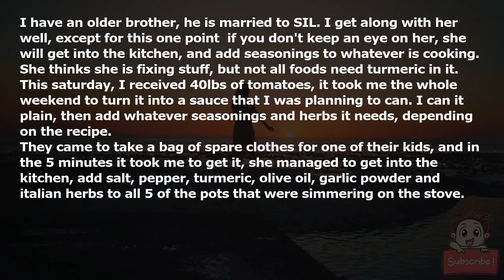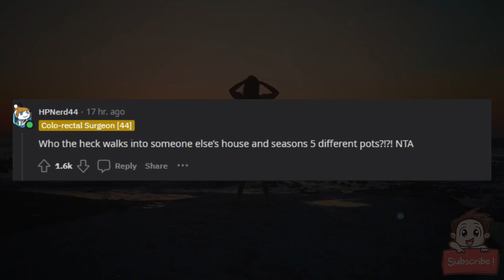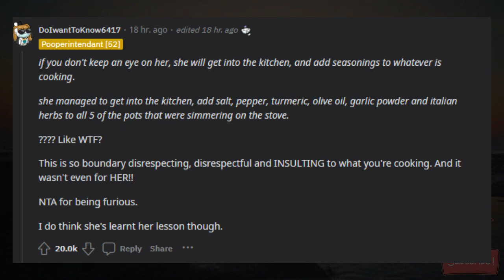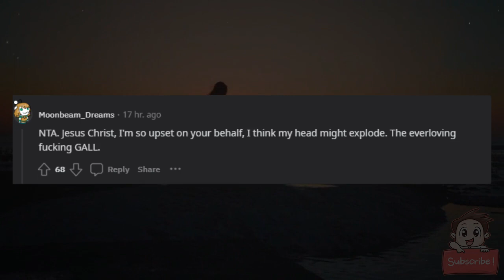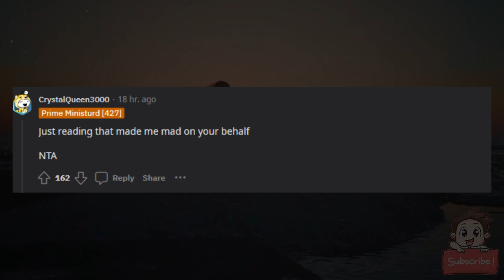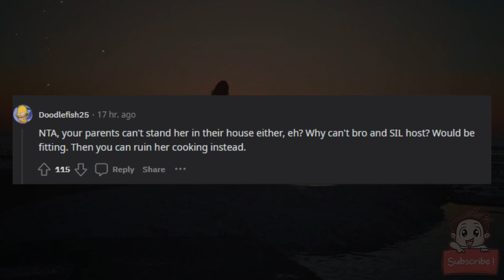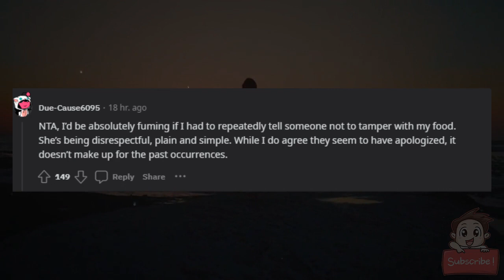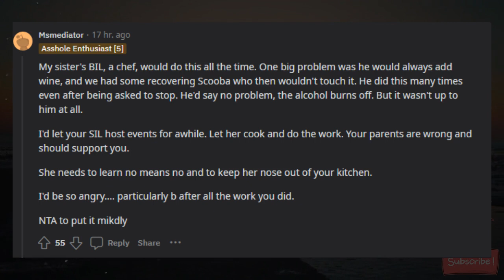AITA for banning my SIL from my house over tomato sauce?